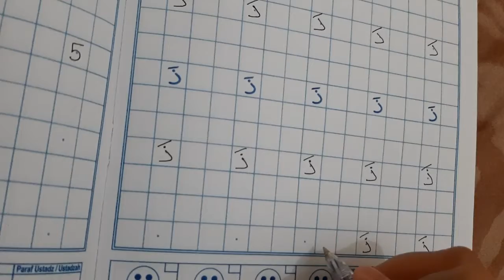KBM Kelas A2 - Kamis, 17 September 2020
Assalamu'alaikum Teman2
Masih semangat kan ??
Jangan lupa ya berdo'a sebelum dan sesudah belajar
Insyaallah Kalian pasti Bisa